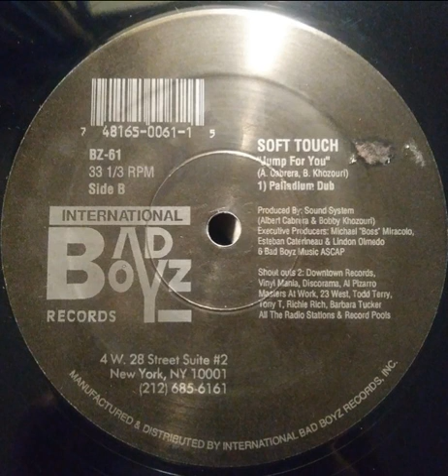Soft Touch ‎– Jump For You (Palladium Dub)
International Bad Boyz Records ‎– BZ-61 US 1993